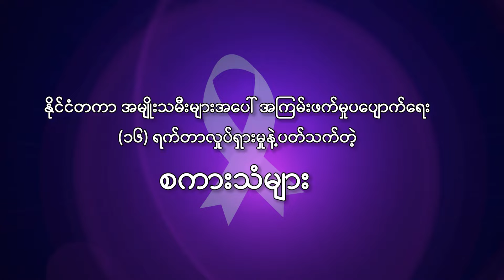အမျိုးသမီးများအပေါ် အကြမ်းဖက်မှု ပပျောက်ရေး စကားသံများ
"အမျိုးသမီးနှင့်မိန်းကလေးများအပေါ် လိင်အကြမ်းဖက်မှု အဆုံးသတ်ဖို့ တို့များအတူ ပူးပေါင်းစို့"